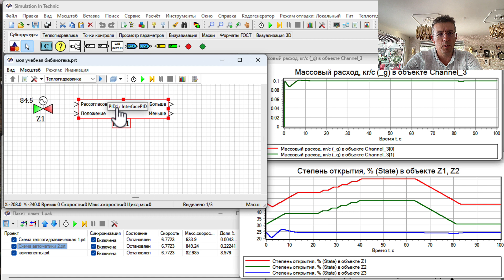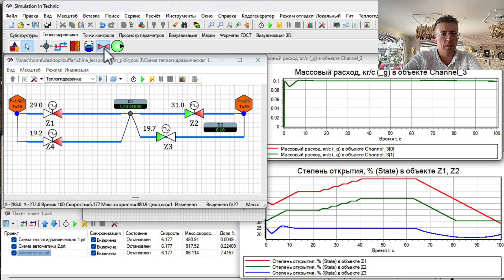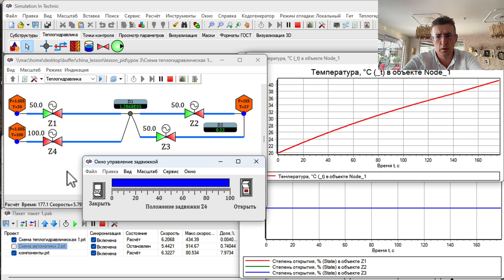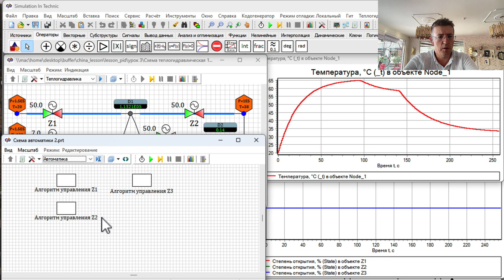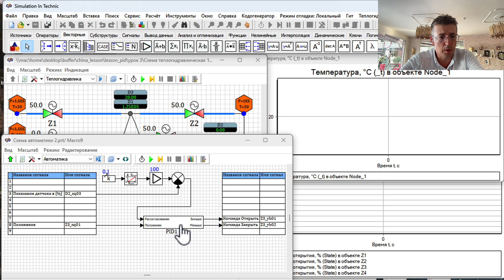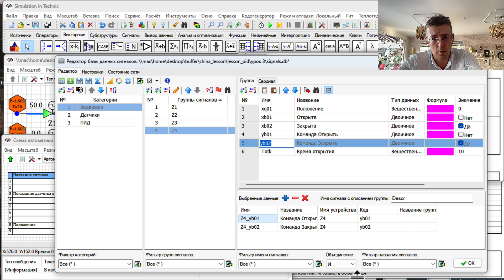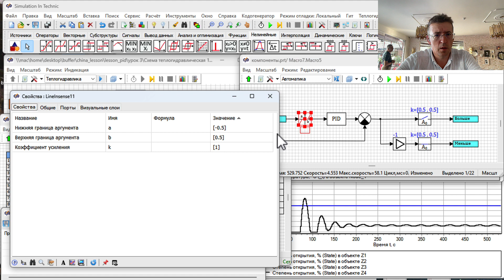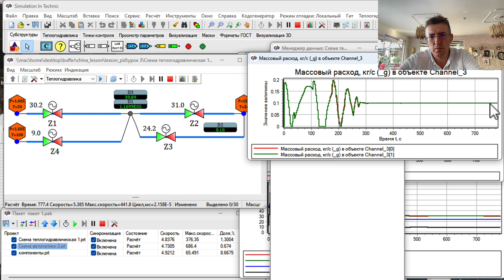SimInTech 6-й урок 3- части пошагового руководства по созданию комплексной модели.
Показано как использовать готовые типовые модели. В модель созданную ранее добавлен регулятор температуры из готовых типовых элементов. Показано как легко и быстро создавать сложные модели если у вас есть набор готовых типовых элементов.

Первые две части находятся в дистрибутиве в папке /Doc SimInTech_Start_guide_Part_1.pdf и SimInTech_Start_guide_Part_2.pdf. То же самое находится в системе помощи в разделе  Начало работы/ Пошаговая разработка комплексной модели/ Теплогидравлическая система.